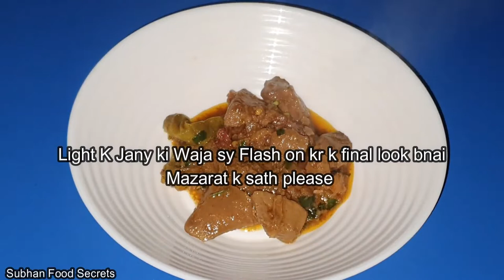Kaleji Masal Recipe with Tips and Tricks| Kaleji Saaf Karne Ka Tarika|Bakra Eid Special Recipe|By Su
Kaleji Masal Recipe with Tips and Tricks| Kaleji Saaf Karne Ka Tarika|Bakra Eid Special Recipe|By Subhan food secrets

10 Minute Chicken Recipe || Quick & Easy Chicken Recipe By Subhan Food Secrets